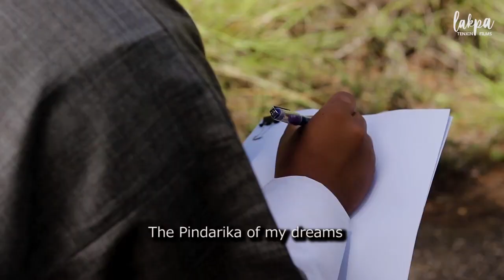Choe Pindarika~ Latest Bhutanese Music Video | MTV 2021| offical music video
Choe Pindarika 🍀
-Is on our YouTube channel Love is in the air

Featuring  Saey Ma|TsheringYouden|Swaroob Allay| NamgyalTsheringDorji.

Singer - Swaroob Allay | Namgyal Tshering Dorji